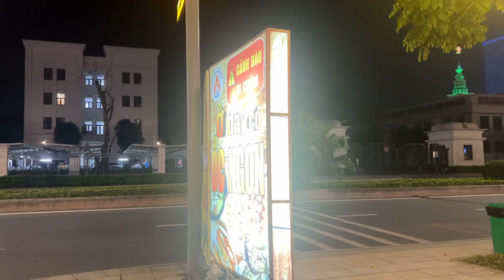Exploring Vintage Streets